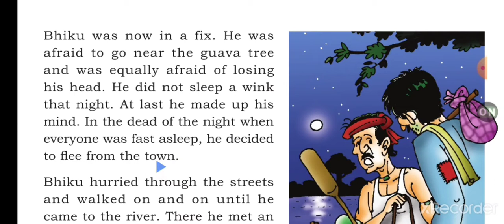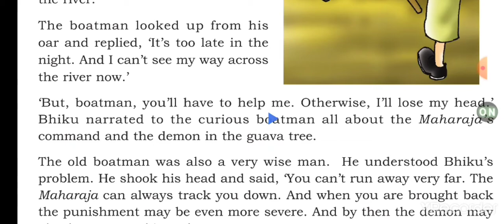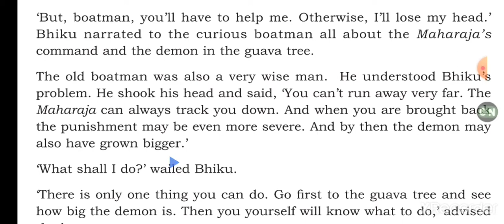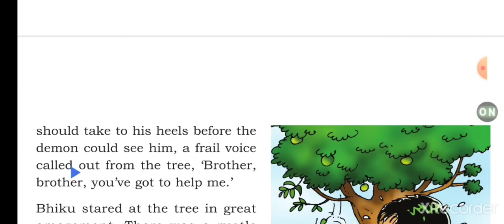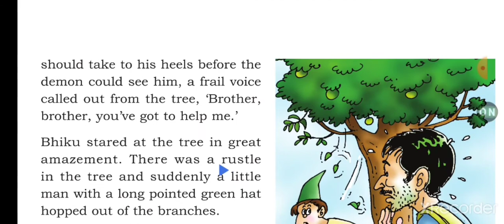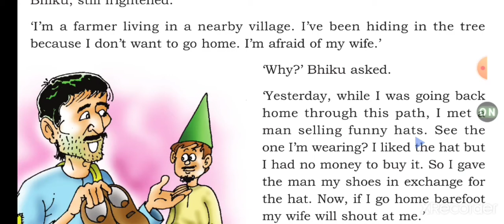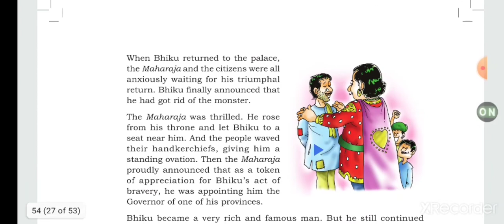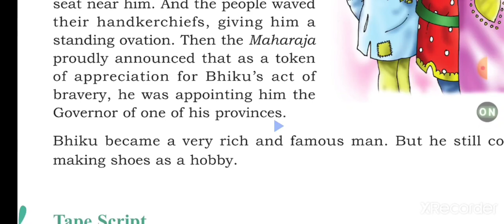The shoe maker and the demon, Class 6, Part 2